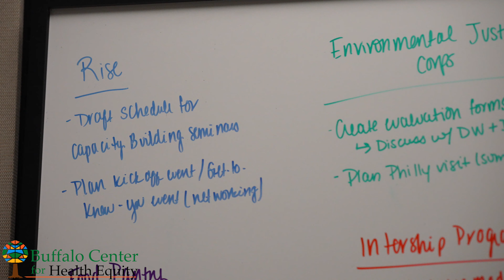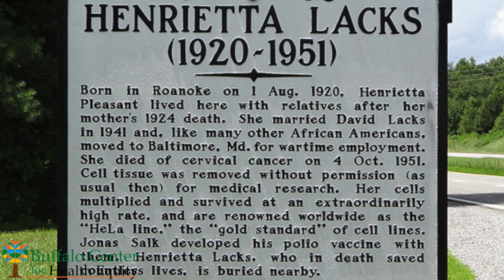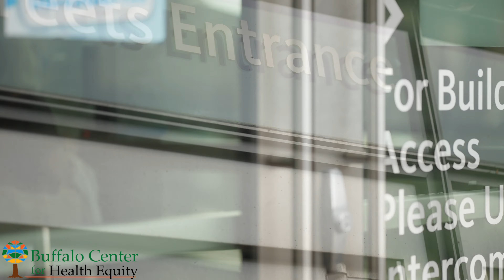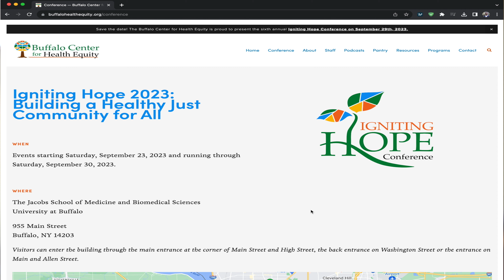Unlocking Health Equity: Join Pastor George Nicholas for a Transformational Conference!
🌟 Don't miss out on a life-changing event! 🌟
Join us for a groundbreaking conference on "Social Determinants of Health" with the inspirational Pastor George Nicholas, CEO and Chair of the Buffalo Center for Health Equity
🗓️ Date: Saturday, Sept. 30th
🏢 Venue: UB Jacobs School of Medicine and Biomedical Sciences Main St., Buffalo, NY
This event is FREE and catered! 🍽️
Discover how we can make strides towards health equity in our community. Learn about the social factors that impact our well-being and explore solutions to address them.
and secure your spot!
🌐 For more information and to stay updated, visit the Buffalo Center for Health Equity website.